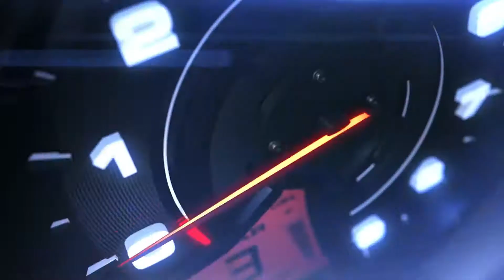Driver Profile - Bob Cripps | Kingston Park Raceway Brisbane & Gold Coasts Best Go Karting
Bob Cripps has been visiting Kingston Park Raceway since it's early days when we were just a tin shed! Now a sprawling 3 track outdoor entertainment complex with amusement rides and games, things have certainly changed!

Come join Bob as he takes us around a lap during the very wet Brisbane Lawyers 1 Hour Endurance Challenge last week!